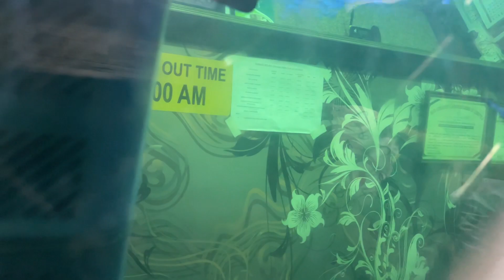Meli new friend 😍